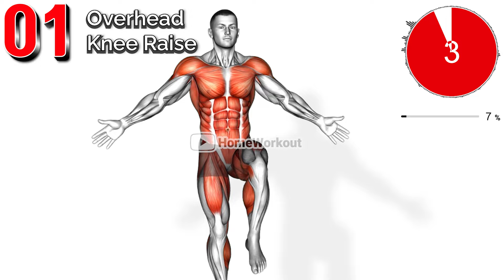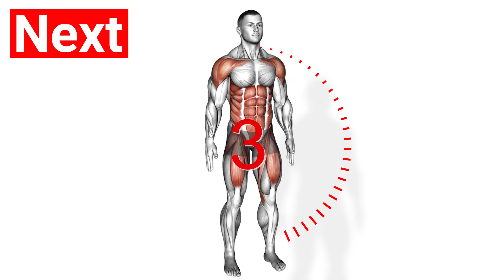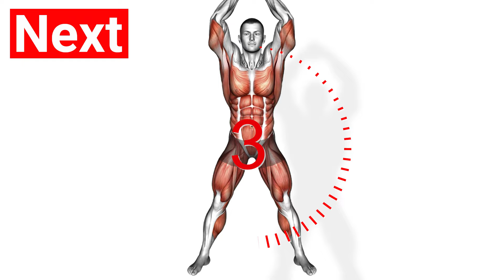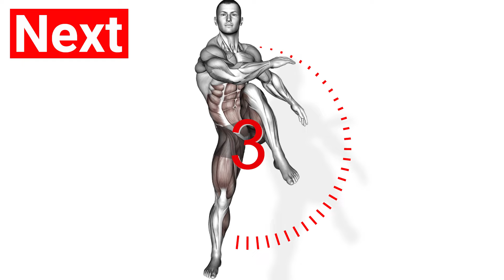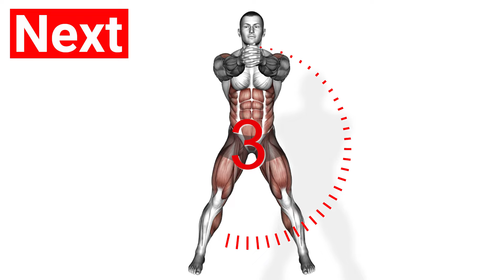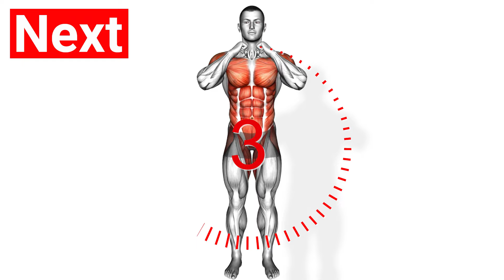Standing Full-body Workouts Burn All Your Muscles the Fastest.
If you have a lot of stagnant muscle that is resting, try this standing full body workout to get all your muscles working at once.
Every muscle in our body needs regular exercise to stay active.
This standing full body workout is simple and works perfectly for everyone.

00:00 Overhead Knee Raise
00:38 Cross Standing Crunch
01:14 Leg Front Kick
01:50 Alternating Hamstring Curl Pulldown
02:26 Standing Russian Twist Knee Thrust
03:02 Knee Side Thrust
03:38 Squat and Knee
04:14 Chop Ab Twist
04:50 Twist and Leg Lifts
05:26 Pendulum Arms Side Leg Raise